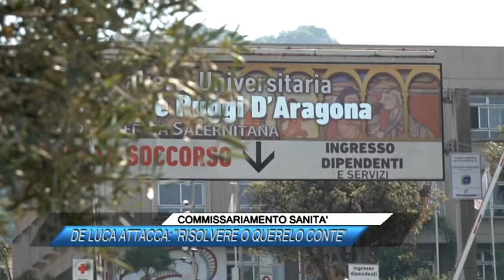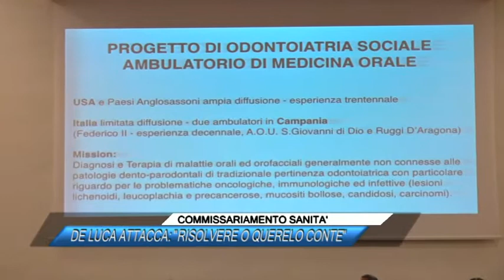COMMISSARIAMENTO SANITA', DE LUCA ATTACCA, RISOLVERE O QUERELO CONTE